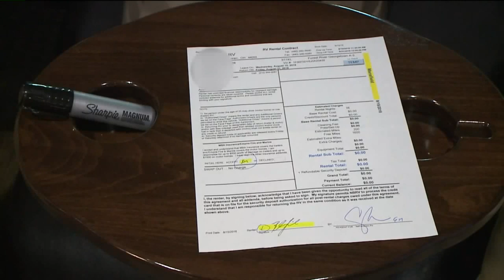Inside RV Baker Mayfield used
It was known as the quarterback getaway on the HBO TV special Hard Knocks featuring the Cleveland Browns this past summer.The infamous RV purchased for rent by quarterback Baker Mayfield is now for sale.